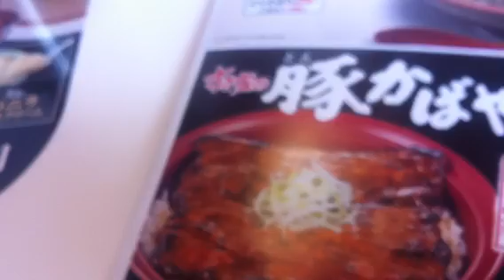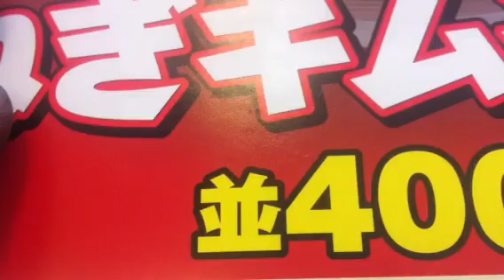Time trial for Japanese girl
How long does it take to get a meal in a fast food restaurant